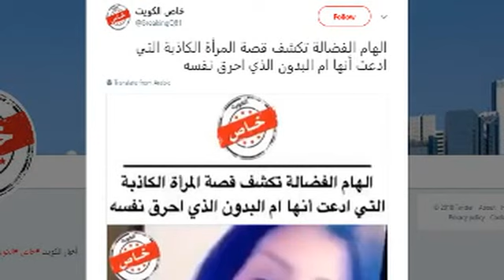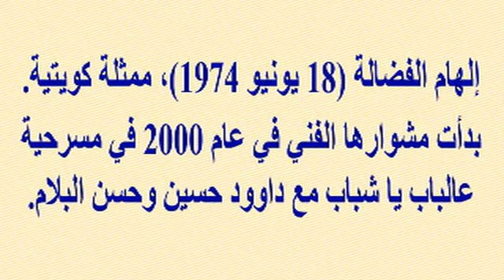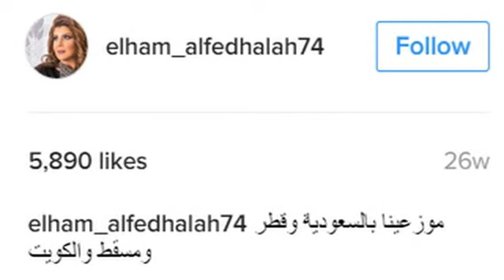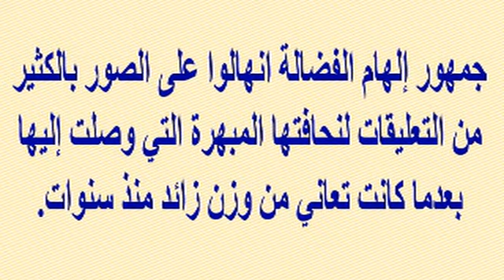الهام الفضالة تكشف قصة المرأة التي ادعت أنها أم البدون..وشاهدوا زوجها وبناتها وكيف قامت بتنزيل وزنها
وبرجاء زيارة مدونتى الجديدة على الرابط
  وشكرا

الهام الفضالة تكشف قصة المرأة التي ادعت أنها أم البدون...وشاهدوا زوجها وبناتها وكيف تمكنت من تنزيل وزنها